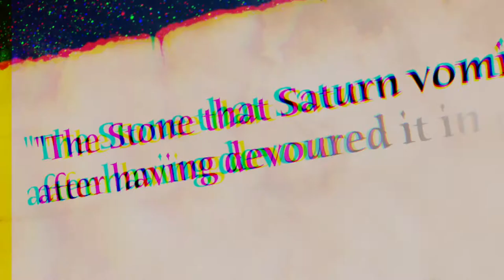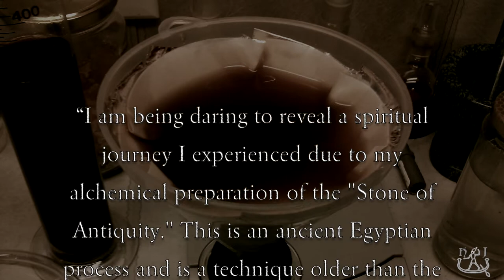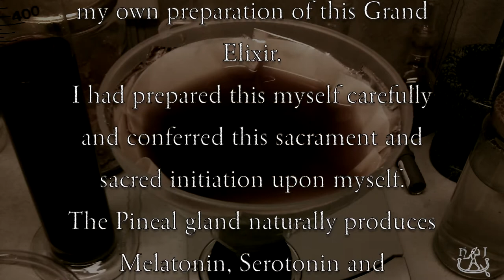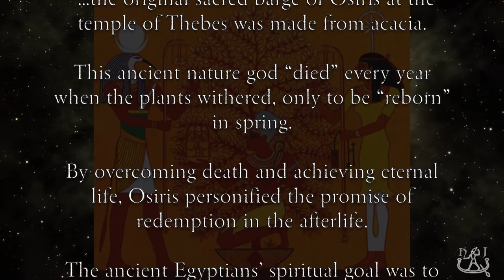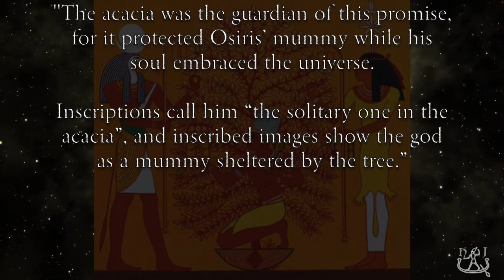Hermetic Journeys #25 : Exploring the Symbology of the Acacia in Ancient Egyptian Ritual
In this brief, ten-minute video, we further explore the use of the Acacia tree in ancient Egyptian ritual. A previously released version of this video was taken down to correct some inaccurate terminology, which has been corrected in this update. Our dear friend, Steve Kalec, permitted us to to talk about his creation of the elixir called, "The Blood of Osiris (this was accomplished in his lab), which he believes (as do we here at Hermetic Journeys), was a key component to these ancient ceremonies to assist in the raising of consciousness.